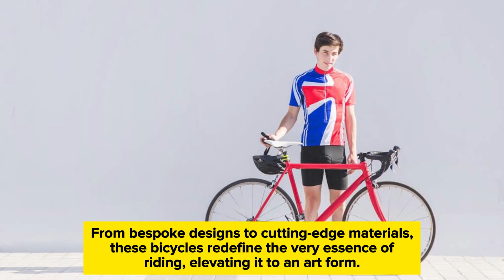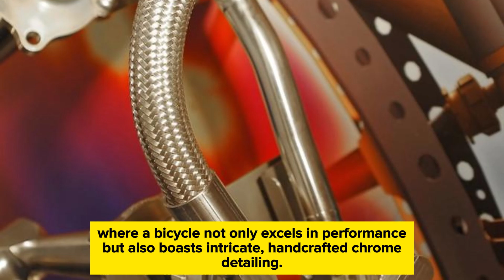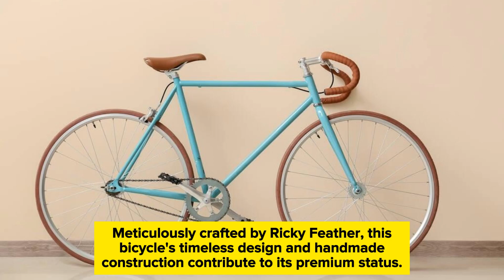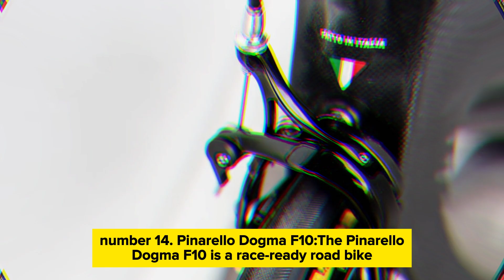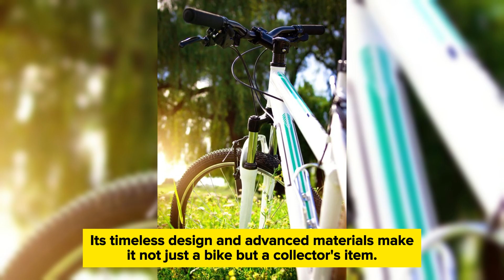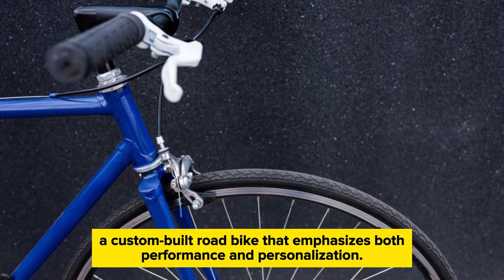Embarking on Extravagance: A Deep Dive into the 20 Most Expensive Bicycles in the World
Join us on a mesmerizing journey into the lap of luxury as we unveil the 20 Most Expensive Bicycles in the World. From diamond-studded frames to bespoke masterpieces, these two-wheelers redefine opulence and sophistication in the cycling world. 🚴💎✨

Cycling in Style